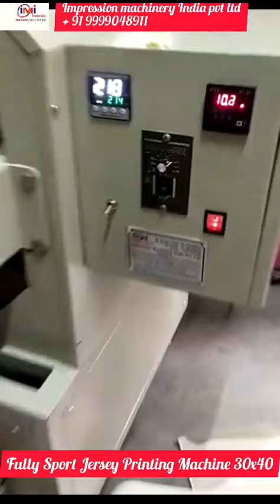Fully Automatic# Double Bed# 30x40# Inch# Yt#Sport Jersey# Video of the day # Youtube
Features :
Ultra fast automatic most versatile Heat transfer machine
Easy operation through pneumatic system
Double tray system for fast production one plate is loaded and the other pressed simultaneously
very large platen there by no limitation of fabric  size
Minimum moving parts result in zero maintenance